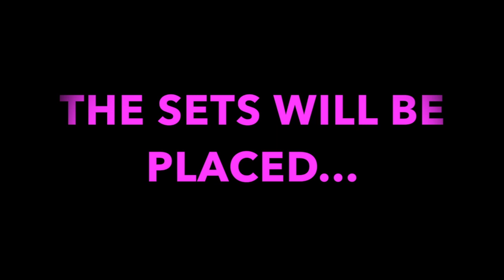James Caldwell High School Legally Blonde Promo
This is the official James Caldwell High School promo video for this year's musical, Legally Blonde.  Legally Blonde takes place at JCHS March 23-26.